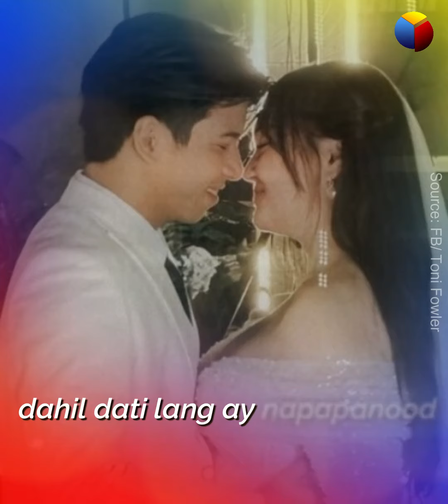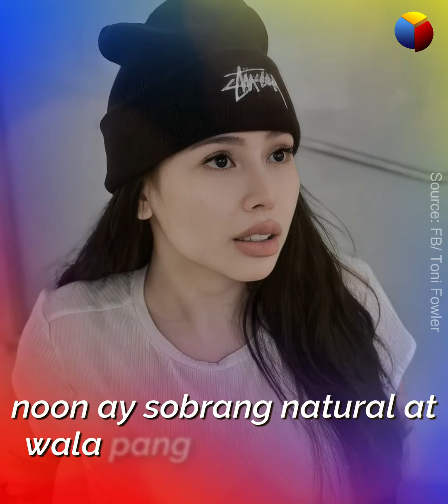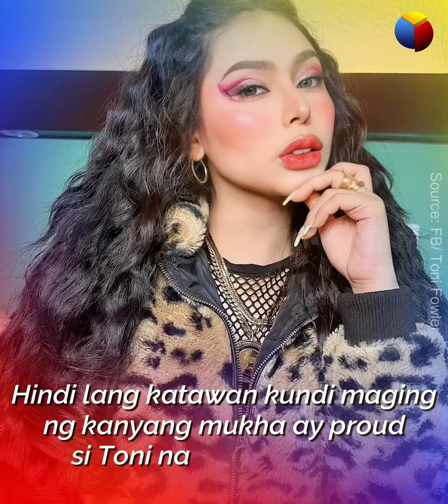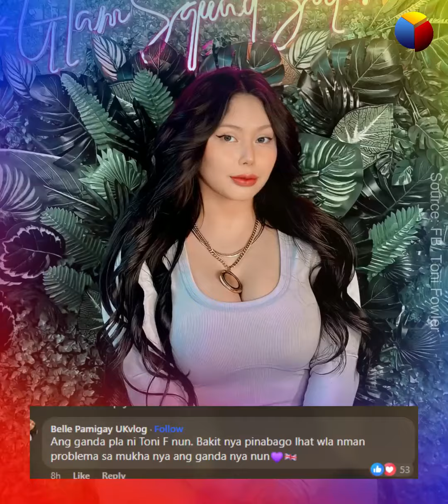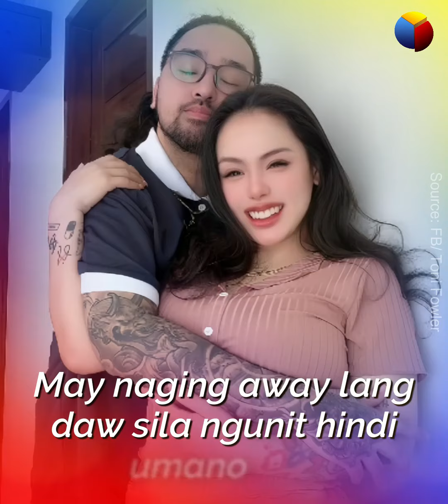Itsura noon ni Toni Fowler, inulan ng reaksyon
Kasabay ng pagbati ni Toni Fowler sa bagong kasal na sina Nash at Mika ay naging agaw-pansin rin ang itsura niya noon!